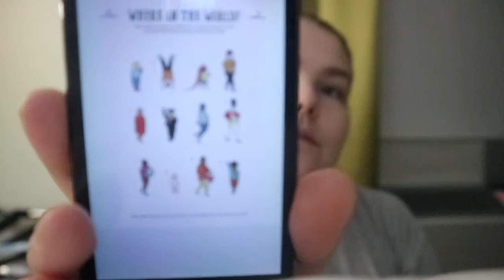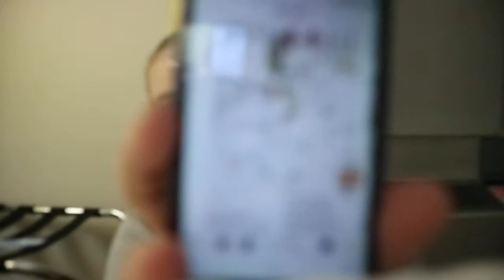Cities Around The World A Global Search And Find